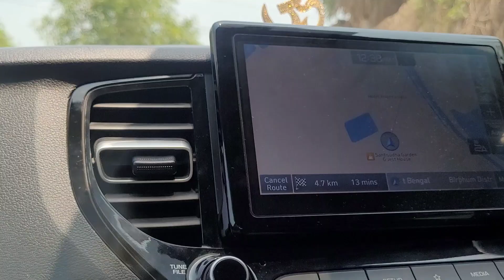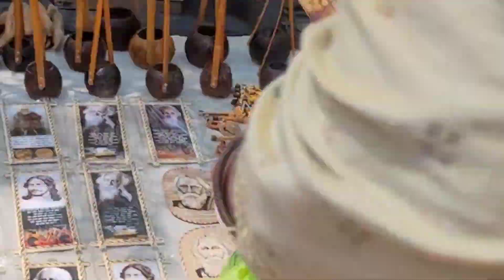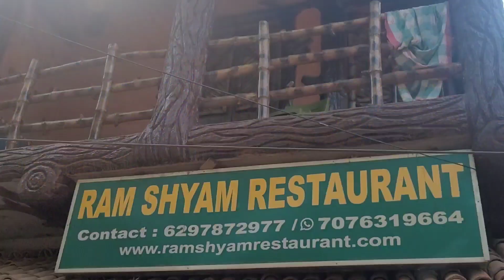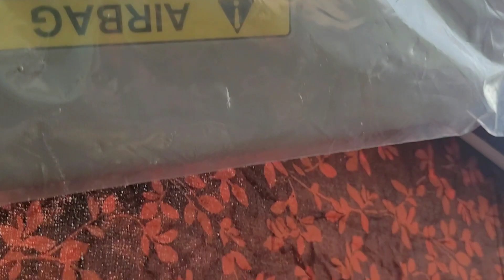bolpur vlog part-2